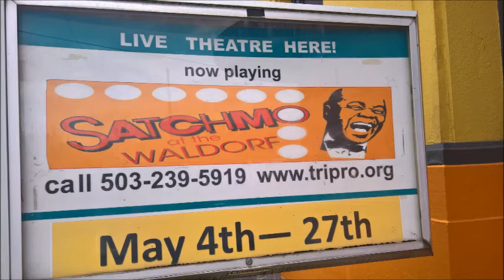Satchmo Promotional Video 2 with Terry Teachout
triangle productions! is honoring Louis Armstrong with Satchmo at the Waldorf featuring Salim Sanchez not only playing Louis Armstrong, but also Joe Glaser (Louis' manager), and MIles Davis.
May 4-27, 2017. This interview was taken from the Mosiac Theatre of Washington DC interview they did with Terry.